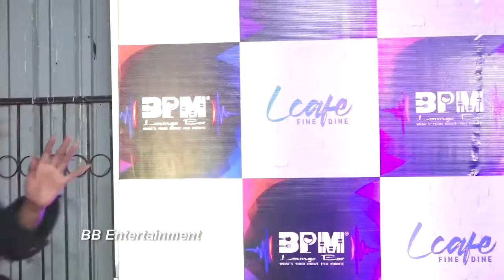Grand Launch Of A Brand New Lounge BPM The Booze Per Minute & Birthday Celebration Of Ex Bigg Boss